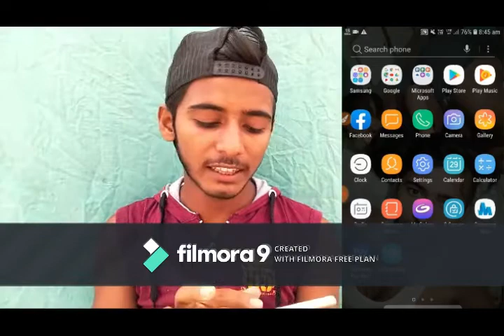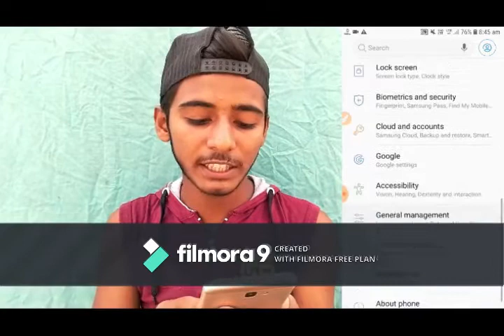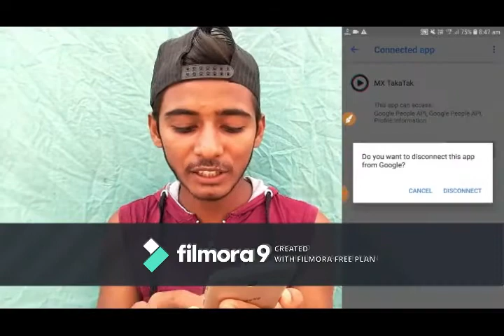mx takatak app ka account kaise delete kare | how to delete mx taka tak account permanently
Keywords...
mx takatak app ka account kaise delete kare,
mx taka tak app se account kaise delete kare,
mx takatak app ka account delete kaise kare,
mx takatak app se account delete kaise kare,
taka tak app account delete kaise kare,
MX TakaTak app delete account,
delete account from mx takatak app,
how to delete my mx Takatak account,
how to delete mx takatak account permanently,
how to delete mx takatak app account,
how to delete mx takatak account,
takatak app ka account delete kaise kare,
mx takatak account delete kaise kare
mx takatak account delete,